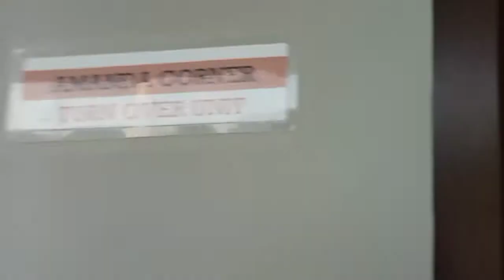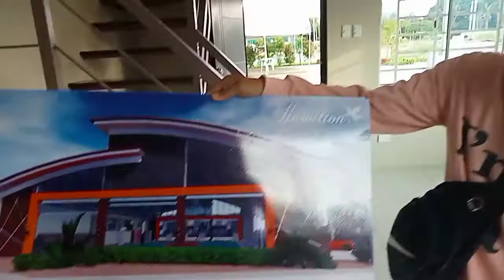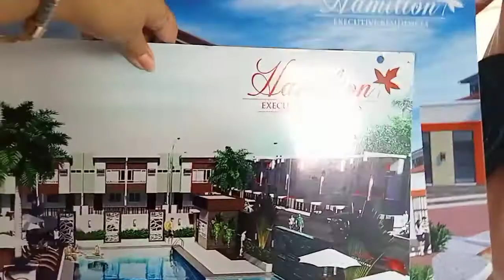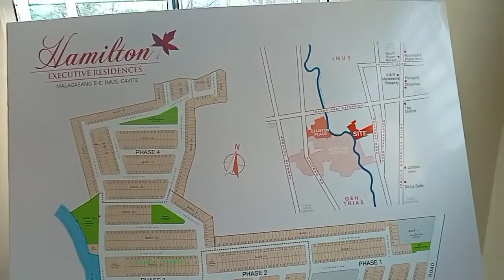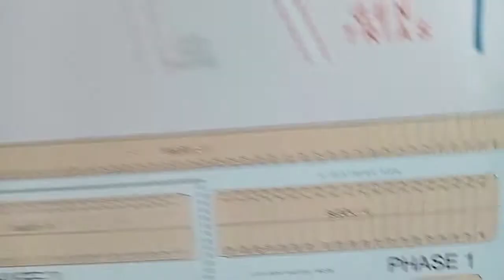Duraville Hamilton Executive Residences Update | Sept 2021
𝐇𝐀𝐌𝐈𝐋𝐓𝐎𝐍 𝐄𝐗𝐄𝐂𝐔𝐓𝐈𝐕𝐄 𝐑𝐄𝐒𝐈𝐃𝐄𝐍𝐂𝐄𝐒 🏠

𝐀𝐌𝐀𝐍𝐃𝐀 : 𝐂𝐎𝐌𝐏𝐋𝐄𝐓𝐄 𝐅𝐈𝐍𝐈𝐒𝐇𝐄𝐃 𝟑𝐁𝐑 𝐇𝐎𝐔𝐒𝐄

Move-in easy with Amanda, A 3-bedroom house complete with tiles, paint, cabinets and partitions!

✅DP Payable up to 24 Months
✅Flexible Payment Options
✅Inclusive of Bank Fees
✅Inclusive of Titling Fees
✅Inclusive of Move-in Fees

✅FREE 1HP AIRCON

Be home less than an hour away from Manila and at the next biggest master planned township in Imus— Hamilton Executive Residences 🍁